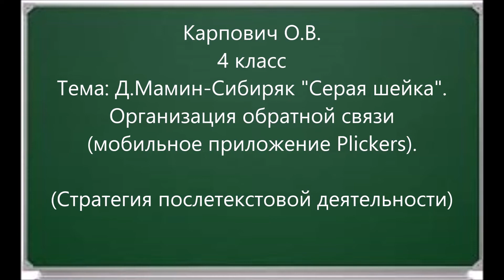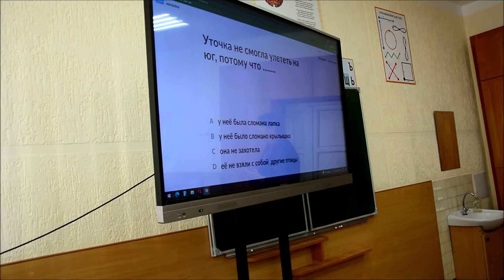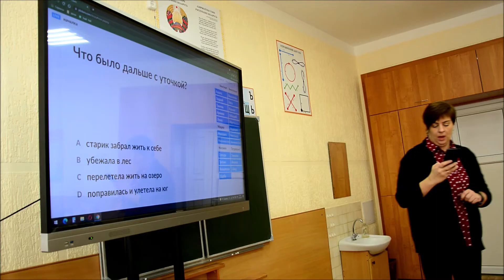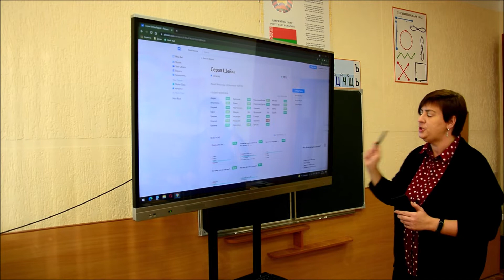Карпович О В